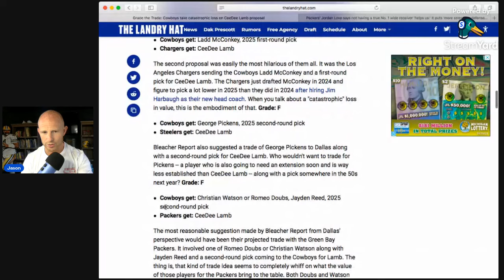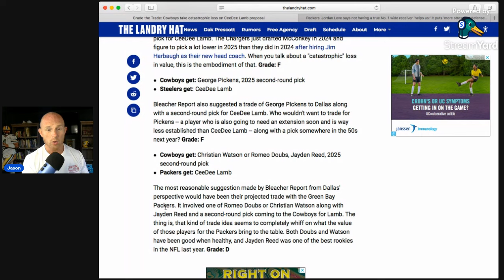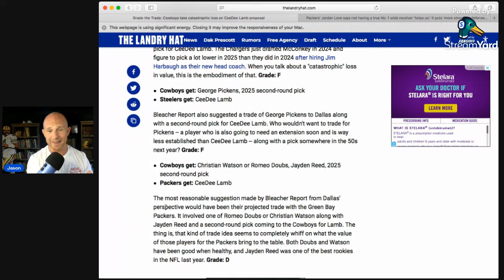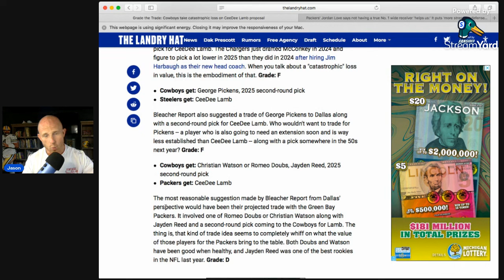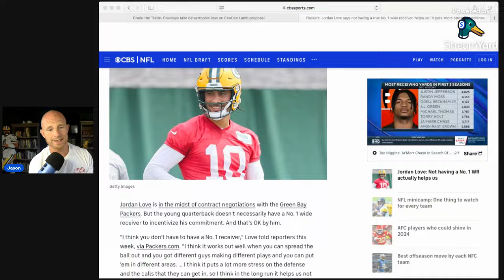Green Bay Packers Just Linked To A Big Trade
NFL
Packers Football
Lambeau
Jordan Love
Dallas Cowboys
CeeDee Lamb